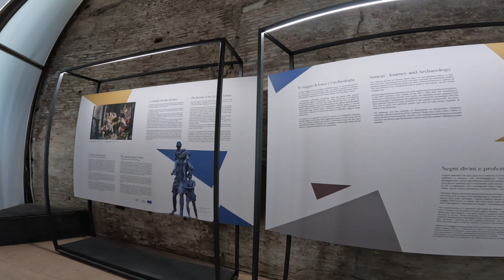Virtual Rome - Visit to the Roman Forum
This video is a virtual tour of the Roman Forum in Rome, Italy.